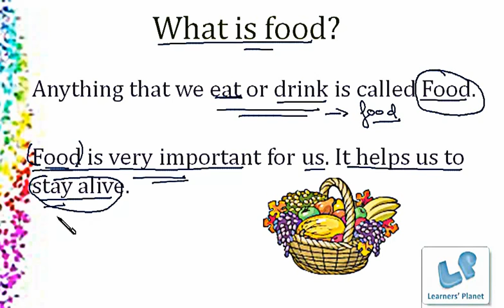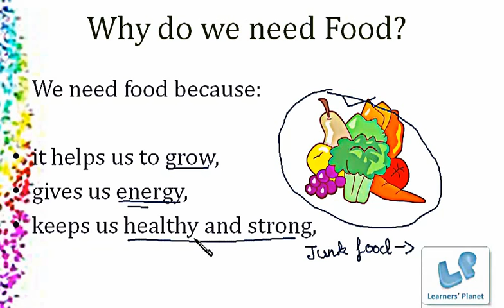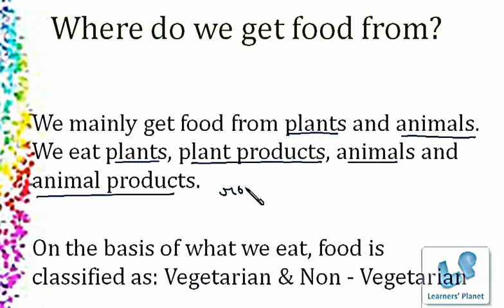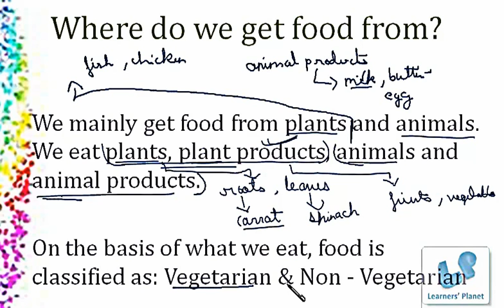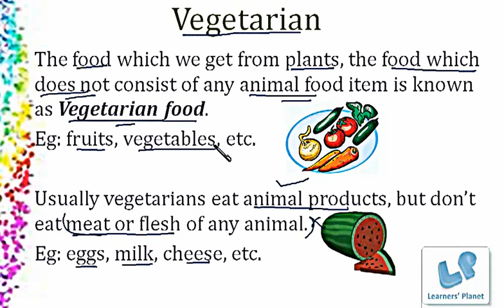Science videos for children - Food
In this session the teacher has explained  about food. What food id , why we need food and the different types of classification of food are explained deeply. The children will understand why food is important for survival.